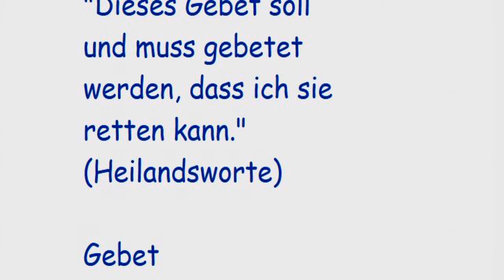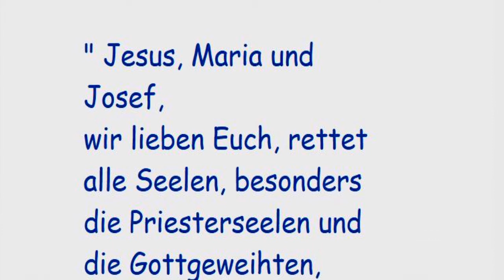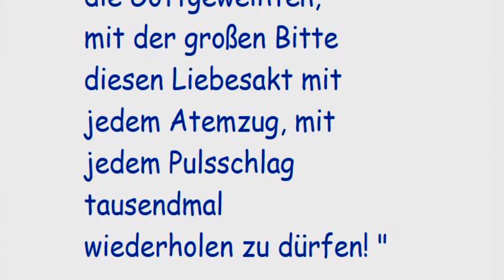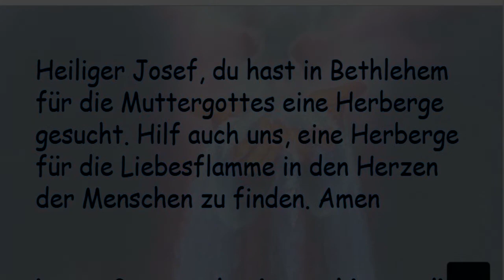STELLVERTRETEND REUE ERWECKEN FÜR ALLE STERBENDEN